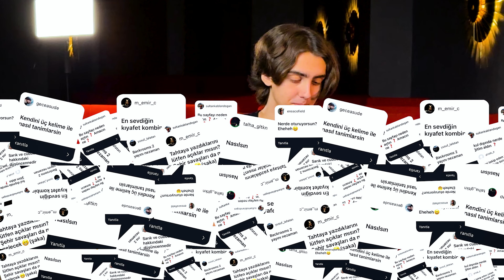HAKKIMDA MERAK ETTİKLERİNİZ | SORU CEVAP #2